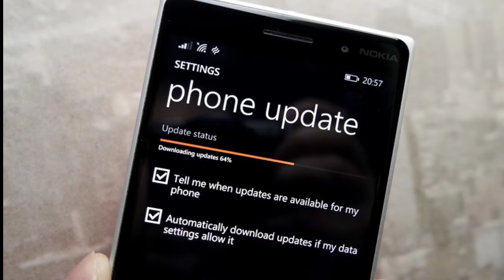Mobile Ko Fast Charge Kaise Kare | Mobile Ko Jaldi Charge Kaise Kare | Fast charging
Hay guys es video me mai most amazing aur Random fact aur science fact ke bare me knowledge de rhi hoon Ye sabhi facts random hai esme science facts aur general facts bhi included hai
I hope aapko ye new fact video pasand aayega .